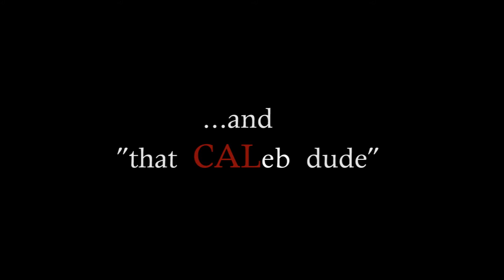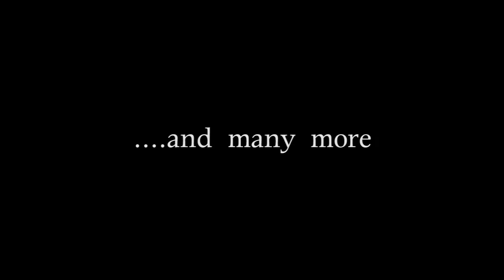Calebs Shed Sessions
Musicians Shed Tallahasee, FL.
Follow on Twitter for Updates: @Road2SuccessGuy